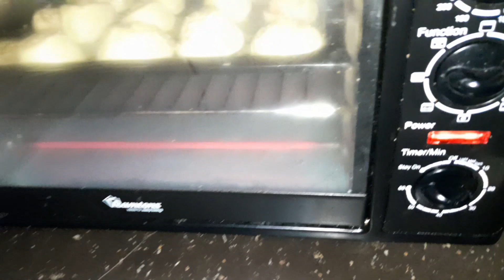How to make simple breakfast 😋 yummy three in one. subscribe for more